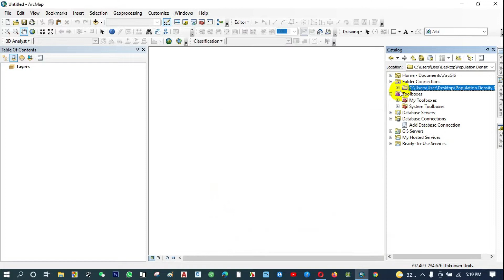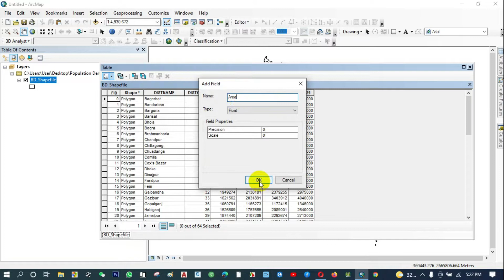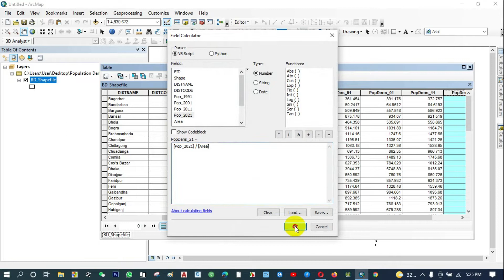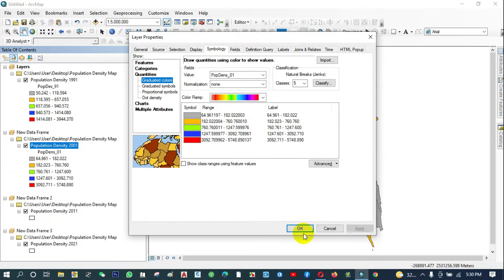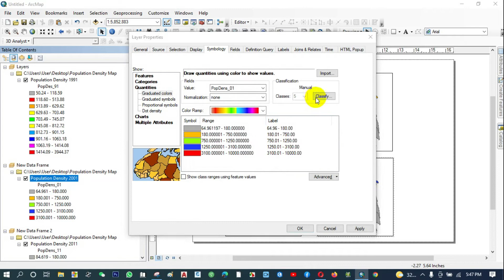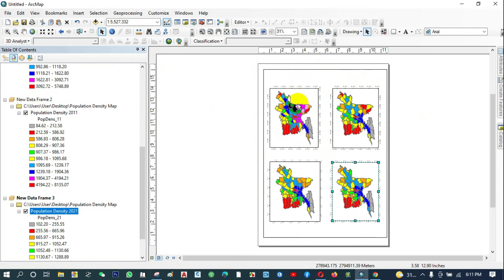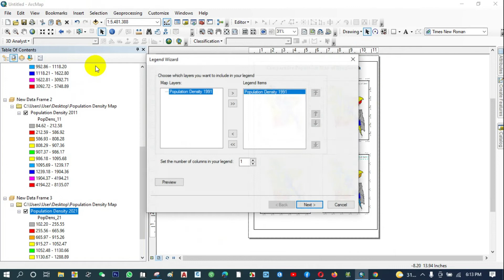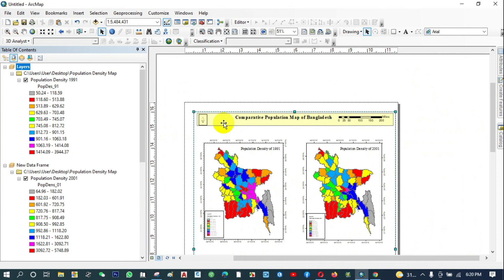Population Density Map || Comparative Population Density Map and Population Distribution Map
In this video, You will learn How to prepare Comparative Population Density Map from the data of excel, How to join the attribute data in the ArcMap, calculate population density and prepare comparative  population map.

Hope you will enjoy this tutorial. Stay happy and blessed.

Note: Sorry for my two spelling Mistake ( Field & Density)